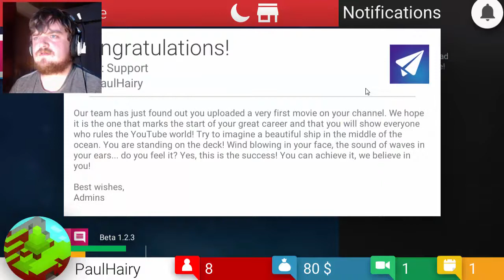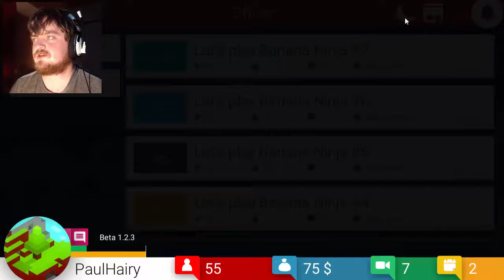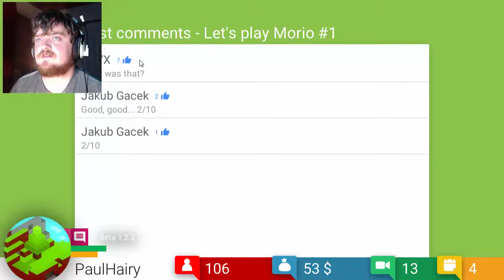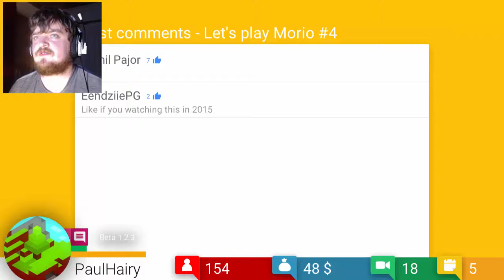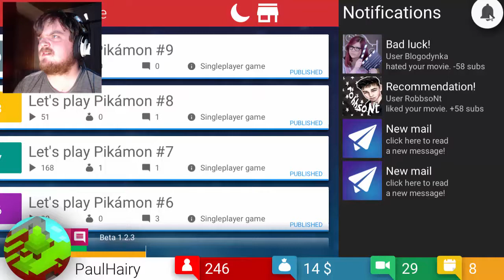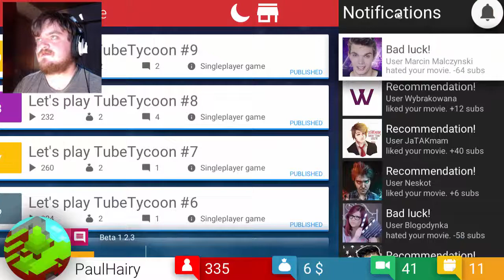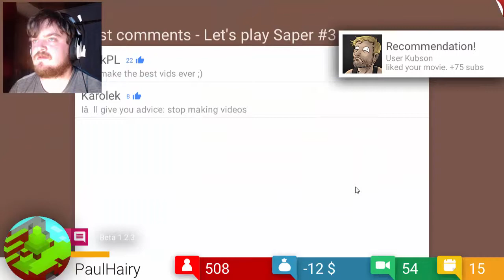Free Games w/ Paul #23 - Tube Tycoon